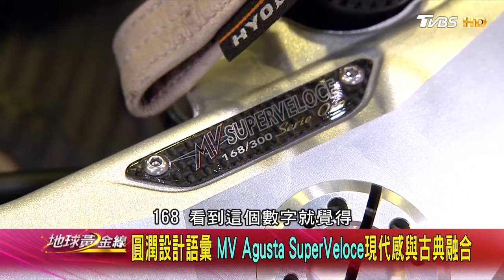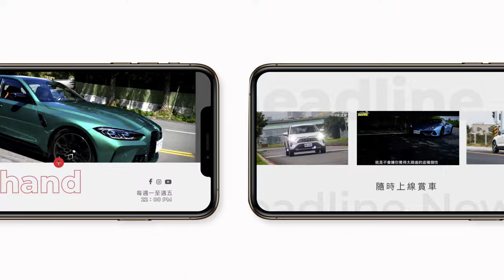三出排氣管獨有設計 SuperVeloce Oro完美展現復古外型 賞車 地球黃金線 20240531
BAC Mono R CATERHAM Super 7 Bimota Tesi 3D MV Agusta SuperVeloce Oro